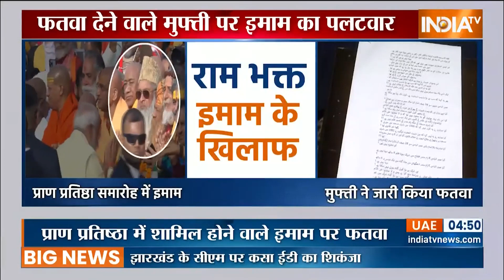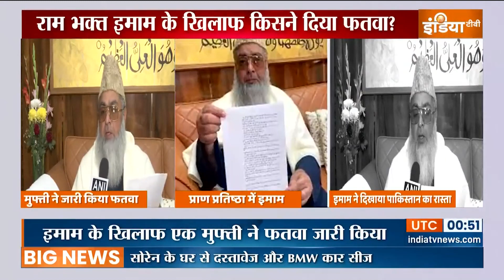Fatwa issued against Imam Umer Ahmed Ilyasi: प्राण प्रतिष्ठा समारोह में शामिल होने वाले इमाम पर फतवा